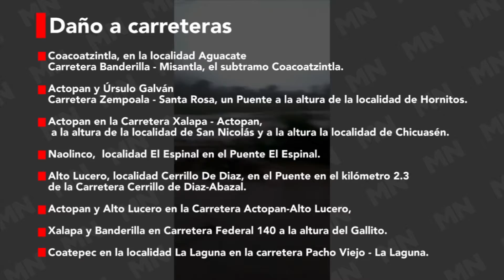Sin cifras oficiales de daños tras el paso del Huracán Grace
Tras el paso del huracán “Grace” con categoría 3 por el estado de Veracruz, por ello familias afectadas quienes no solo perdieron su patrimonio sino a sus familiares donde dejó el saldo de 8 personas muertas, entre ellos 6 menores de edad y una mujer en Xalapa, y un adulto en Poza Rica.

Además, de 50 municipios afectados, donde en su mayoría solo se registraron daños materiales…de los cuales la federación autorizó la declaratoria de emergencia. El gobierno del Estado podría hacer uso del recurso del Fideicomiso Estatal de Desastres, en sustitución del FONDEN.